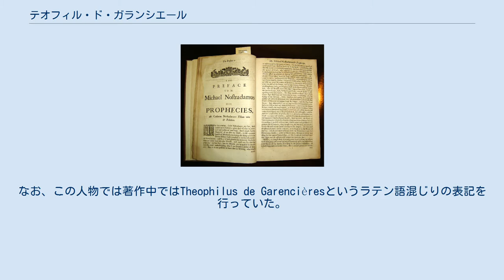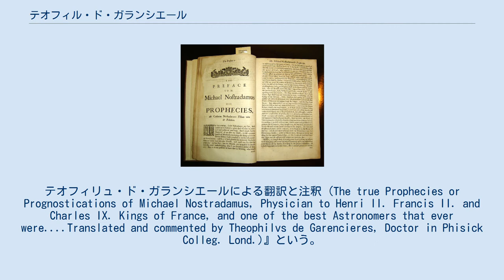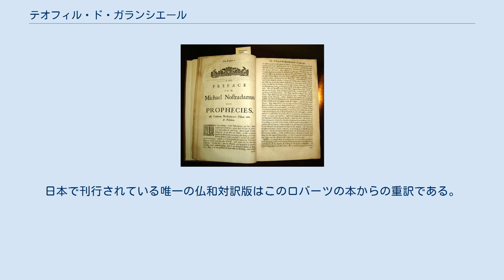テオフィル・ド・ガランシエール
テオフィル・ド・ガランシエール(Théophile de Garencières, 1610年 - 1680年)は17世紀ロンドンで活動したフランス出身の医師。
ノストラダムスの『予言集』の英語対訳版を出したことで知られる。
この版は、フランス語以外で出された初めての版であり、英語に限らず対訳版はこれ以降250年以上にわたって出されることがなかった（1850年にドイツ語訳版が出されたが、これは対訳版ではない）。
このため、特に英語圏では、彼の版の知名度は高い（評価は後述）。
なお、この人物では著作中ではTheophilus de Garencièresというラテン語混じりの表記を行っていた。
 1636年にカーンで医学博士号を取得し、遅くとも1647年までにイギリスへ渡った。
渡英後、1657年にオックスフォード大学でも医学博士号を取得し、ロンドンの医学校に勤務した。
医師として、『この破局的な1665年におけるペストの本質、原因、兆候、救済、予防に関する理論的小論』（ロンドン、1665年。これは翌年までに少なくとも3版を数えた）、『混じりけのない真の珊瑚染料の身体への驚異の効能と素晴らしい効果』（ロンドン、1676年）などを刊行した。
 彼はカトリックの信者であったが、渡英の際に棄教しており、のちに、『クレメンス8世が陰謀と狡猾な策略をもって教皇に選ばれた有名なコンクラーヴェ』（ロンドン、1670年）を刊行している。
 ガランシエールの対訳版（1672年） 正式名を『フランス国王アンリ2世、フランソワ2世、シャルル9世の侍医にして不世出の最高の天文学者の一人であったミシェル・ノストラダムスの真の予言あるいは予測。
テオフィリュ・ド・ガランシエールによる翻訳と注釈 (The true Prophecies or Prognostications of Michael Nostradamus, Physician to Henri II. Francis II. and Charles IX. Kings of France, and one of the best Astronomers that ever were. Translated and commented by Theophilvs de Garencieres, Doctor in Phisick Colleg. Lond.)』という。
1672年と1685年にロンドンで刊行された（内容はほぼ同じ）。
「予兆詩集」をふくまないものの、それ以外の『予言集』の内容はほぼ全て含む（第一序文、第二序文は英訳のみ）。
 なお、ノストラダムスは、シャルル9世の侍医だったことはあるが、アンリ2世やフランソワ2世の侍医だったことはない。
タイトルは、後述のフランス語底本の不正確な表題を踏まえたものであるため、この点を誤っている。
 底本には最初の完全版である1568年リヨン版を用いたとしているが、実際には、その版は1649年頃にパリまたはトロワで刊行された偽年代版であったことが明らかになっている。
これは、ジュール・マザランを陥れるために、偽の詩篇を織り込んだものであった。
 こうした底本の粗雑さに加え、エチエンヌ・ジョベール(?)の注釈書（1656年）に基づいて原文を改変しているため、原文に対する評価が極めて低い。
また、19世紀の書誌学者ビュジェがまともに校正作業を行っていないと酷評している通り、単純な誤植と思われる箇所も多い。
 他方で、ピエール・ブランダムールによるノストラダムス予言集の校定版では、ガランシエールが勝手に書き換えている語の方が文脈には適合していると評価されている箇所も、ごく一部ではあるが存在する。
 1681年にJ.B.フィラレロスがロンドンで刊行した『イングランドにとっての喜ばしき朗報、すなわち著名なミカエル・ノストラダムスの予言』ではガランシエールの英訳を用いたことが明言されている。
同じ時期に英語でのノストラダムス関連のパンフレット類の刊行点数がとみに増加しており、ガランシエールの著書の影響を見ることができる。
 しかし、現在ではその評価は極めて低い。
エドガー・レオニやエヴリット・ブライラーといった20世紀英語圏の懐疑派の研究者は、その英訳を酷評している。
信奉者の間でも積極的に用いようという論者はほとんどいない。
例外はアメリカの出版業者ヘンリー・C・ロバーツであり、彼は1947...